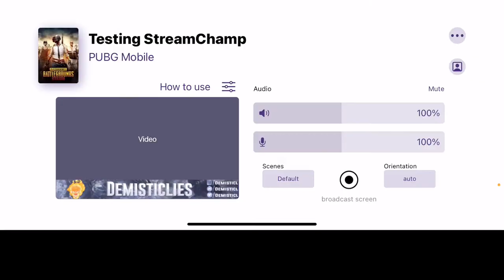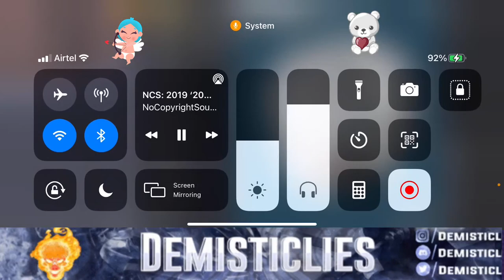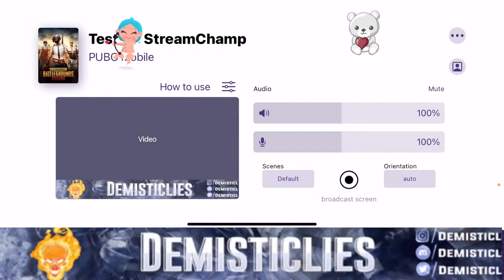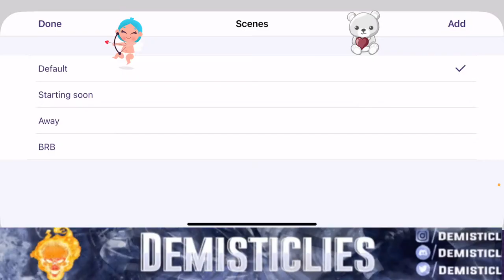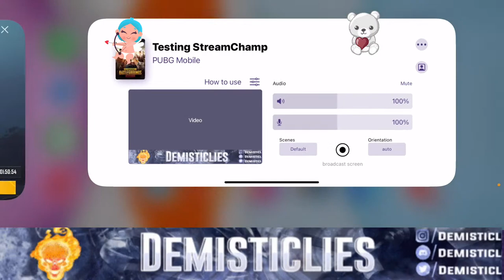TIPSY GODDESSESS OPEN CUSTOMS FT HH-UNICORN # B4M DUCHESS | slots 23-24-25 are booked #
PUBG MOBILE INDIA ?? | PLAYING LIVE# Kr version